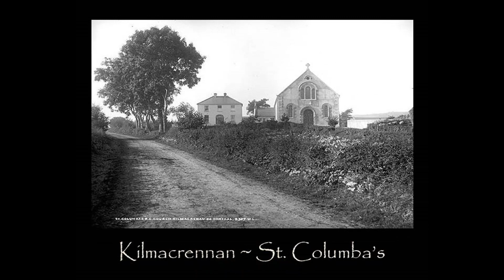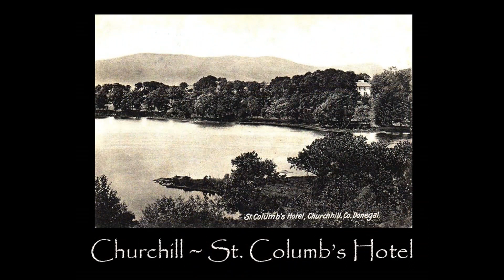IMAGES OF OLD DONEGAL IRELAND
Old Images and Postcards of Letterkenny Kilmacrennan Gartan Churchill Glenveagh and Dunlewey